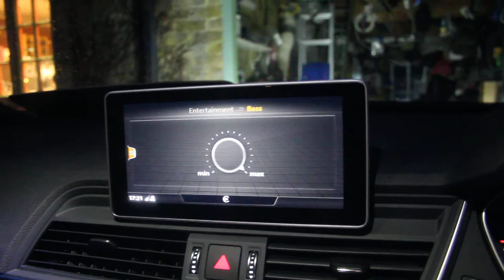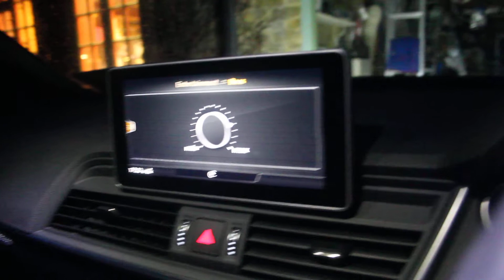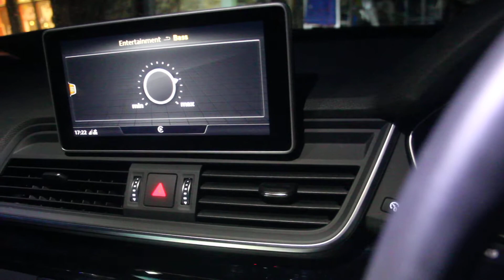Bang & Olufsen 755w Premium Surround Sound System For the Audi SQ5.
The Bang and Olufsen® sound system with 3D sound uses 19 speakers and a 16-channel amplifier with an output of 755 watts for concert hall definition.